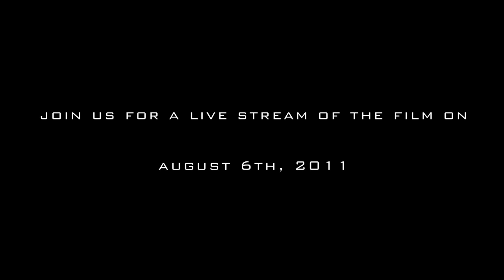The Raid - Trailer and Live Stream Event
Details for the upcoming live stream event:

- August 6th, 2011 with the pre-show starting at 6:00 PM PST
- Available on Curse.com, MMO-Champion.com, and Gamebreaker.tv
- Interviews with the director and others involved in the production of the film
- Give-aways from TypeFrag and more!